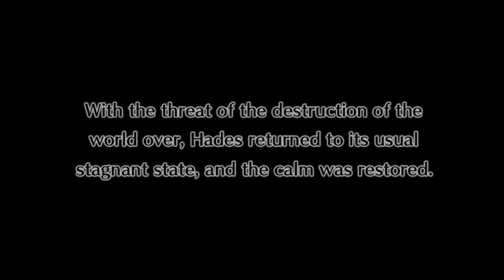Disgaea 4: A Promise Revisited [Time Leap Part 1]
This is more of a Teaser. I will not be playing this game regularly. Neptunia Rebirth will be the focus game this time around.